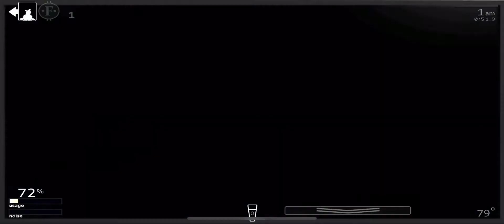FNAF:Ultimate Custom Night